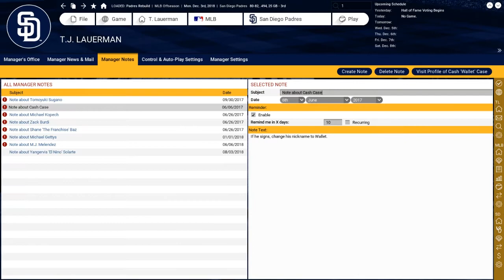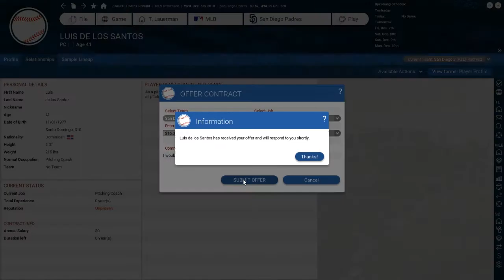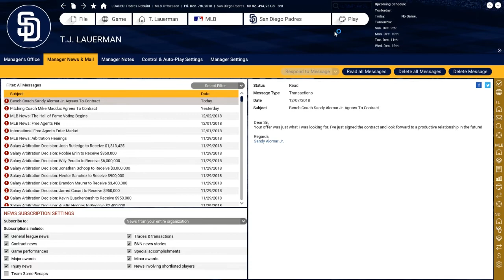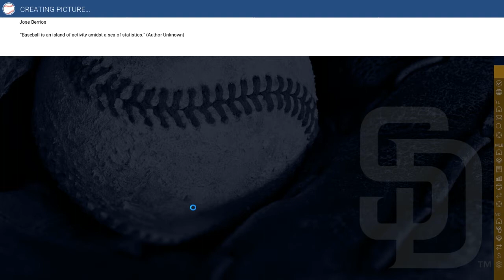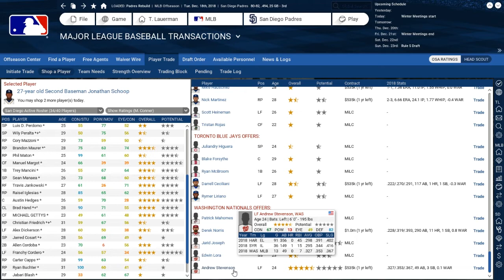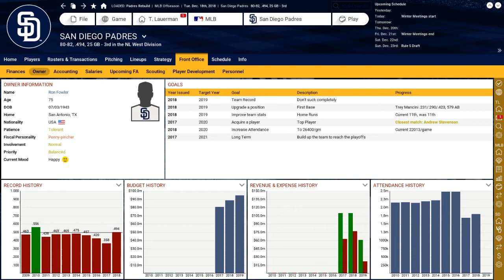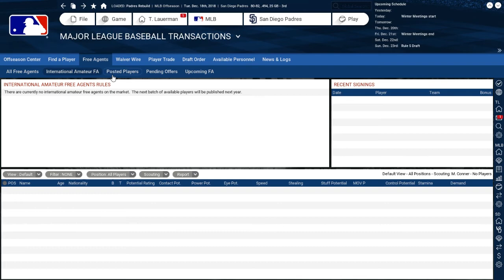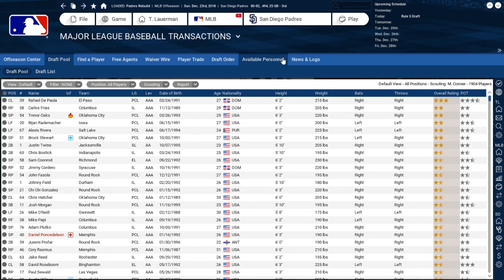Padres Franchise (Pt. 10) - More 2018 Offseason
We had a little extra time after finishing off our 1986 Tigers' franchise so I decided to hop into our Padres franchise and see if we could sign some more coaches, as well as free up some money by moving some of the veteran players in our deep positions. Being able to package Schoop and Solarte was a great move that should really help us going forward.